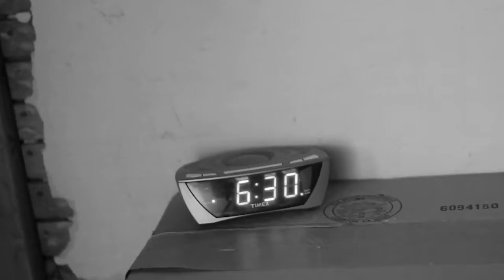Shula Sparks "Wonder" Prod By Crazy Beatz P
Filmed & Edited By 1804Studios
Follow Shula Sparks on Instagram: shulasparks
Follow 1804 Studios on all social media @1804studios